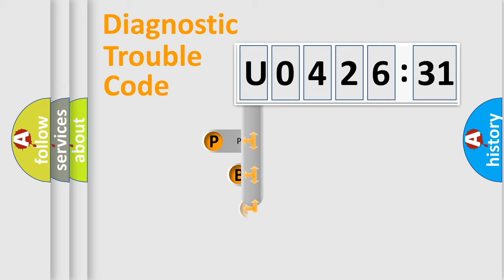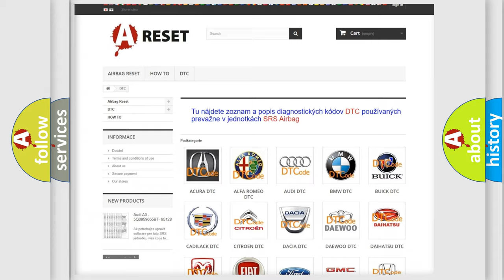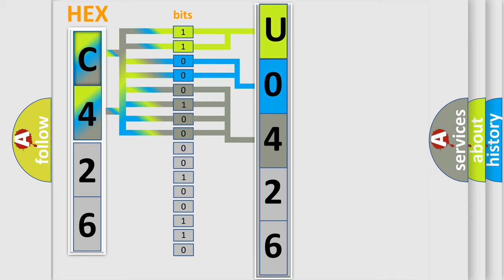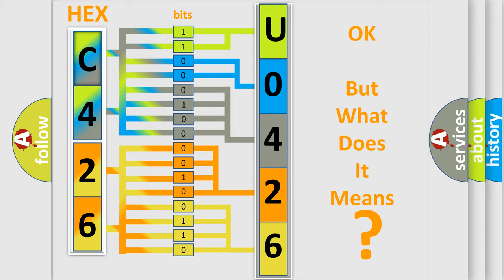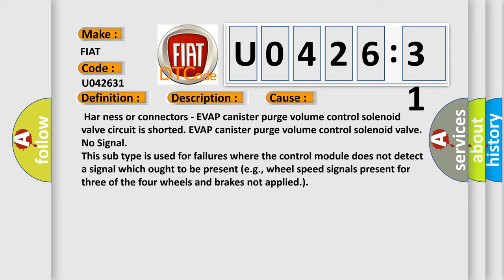DTC Fiat U0426-31 Short Explanation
Contents:
0:21 Basic DTC analysis according to OBD2 protocol standard.
1:48 Insight into programming
2:58 A diagnostically understandable description of the Diagnostic Trouble Code
3:05 Basic error definition

Make:
FIAT
Code:
U0426 31
Definition:
EVAP Canister Purge Volume Control Solenoid Valve Circuit Shorted (Includes Hybrid Models)
Description:
HYBRID MODELS CAUTION: Hybrid systems use very high-voltage battery systems.Before starting any service work involving the battery system,turn the ignition switch OFF and then remove the service plug from pocket in the trunk.After removing the service plug,wait 10 minutes before touching any of the high-voltage connectors and terminals. An excessively high voltage signal is sent to ECM through the valve
Cause:
 Har ness or connectors - EVAP canister purge volume control solenoid valve circuit is shorted. EVAP canister purge volume control solenoid valve
Failure Type:
No Signal